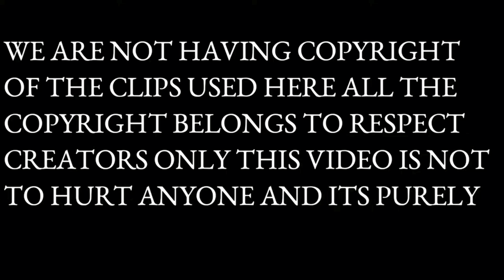DOMINAR 400 vs ADVENTURE 390 REVIEW| VLOG -14